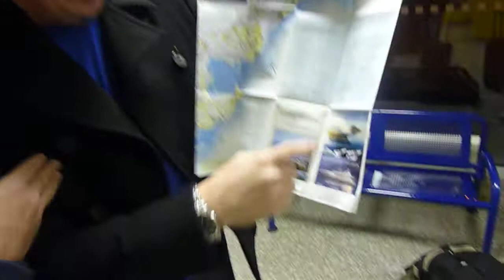Dj Tommy Rogers a Michal on the way to collect Lee Dagger from Brno Airport